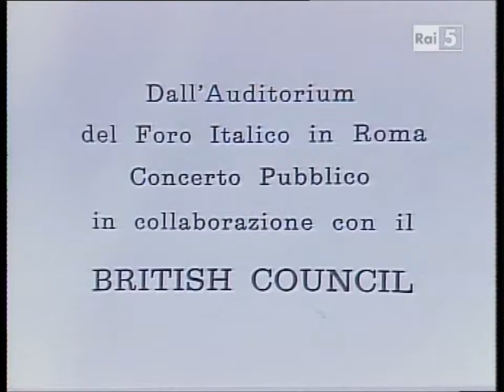BRITTEN Nocturne Op.60 | P.Langridge, RAI Roma, M.Pradella | video 1977 ®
Benjamin BRITTEN: Nocturne Op.60 / Song cycle for tenor, 7 obbligato instruments and strings (1958)
00:55 | 1. "On a Poet's lips I slept" (from 'Prometheus Unbound' by P.B.Shelley)
05:10 | 2. "The Kraken" (A.L.Tennyson), with bassoon
08:55 | 3. "Encinctured with a twine of leaves" (from 'The Wanderings of Cain' by S.T.Coleridge), with harp
12:20 | 4. "Midnight bell" (from 'Blurt, Master Constable' by T.Middleton), with french horn
14:55 | 5. "But that night when on my bed I lay" (from 'The Prelude', 1805 by W.Wordsworth), with timpani
18:10 | 6. "The kind ghosts" (W.Owen), with cor anglais
22:30 | 7. "Sleep and Poetry" (J.Keats), with flute and clarinet
27:25 | 8. "When most I wink..." ('Sonnet XLIII' by W.Shakespeare), with all the obbligato instruments
(31:33 applause)
Philip Langridge, tenor
Orchestra Sinfonica di Roma della RAI
Massimo Pradella, conductor
recorded: PAL 4:3 | "I Concerti di Roma", Auditorium Foro Italico, Roma | 16 April 1977
audio remastering: Emilio Pessina, 2014 ®
Programma:
Benjamin Britten - A Ceremony of Carols, per coro di voci bianche e arpe, op. 28
Benjamin Britten - Four Sea Interludes, op. 33 a (da "Peter Grimes")
Benjamin Britten - Nocturne per tenore, sette strumenti obbligati e orchestra d archi, op. 60
Benjamin Britten - The golden vanity, vaudeville per ragazzi e pianoforte da una vecchia ballata inglese, op. 78 (testo di Graham, Colin)